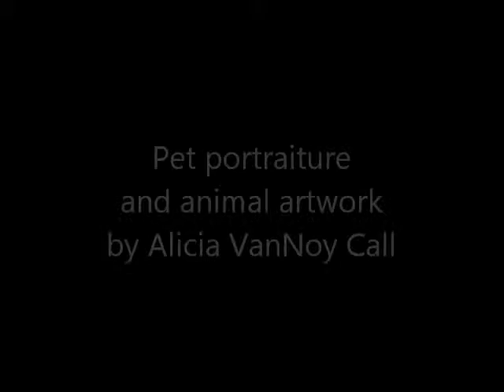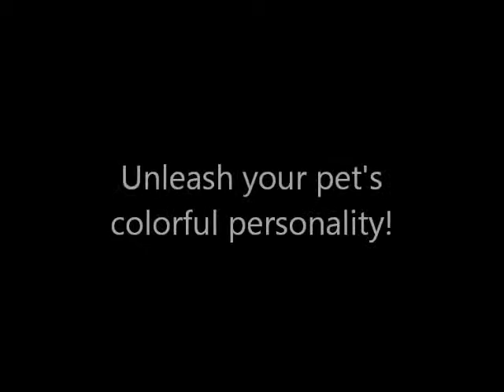DawgArt - Wire Hair Terrier - Speed Paint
With every DawgArt video, you get a little peek into my studio and my process. Here is a little terrier in vivid color!

11x14 inches, acrylic on canvas

I accept commissions for custom artwork. to find out more!